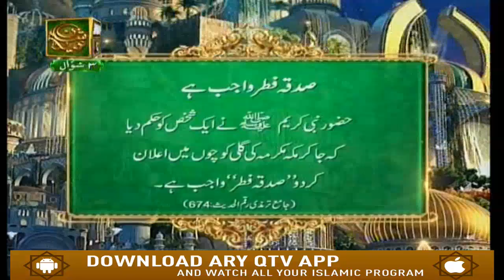Shan e Eid - Raees Ahmed - Eid Day 2 - ARY Qtv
Shan e Eid - Raees Ahmed - Eid Day 2